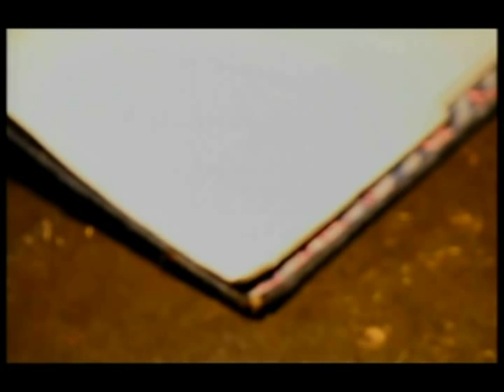michael collins wanted man part 3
michael collins about the tan war